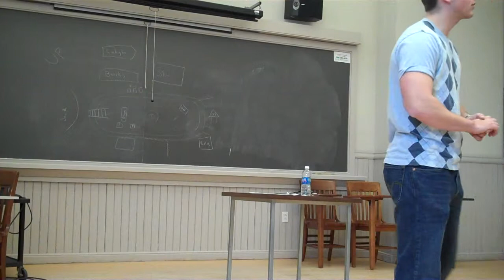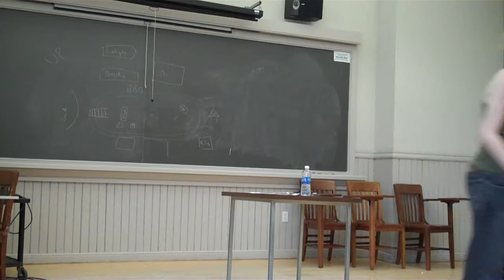Kutztown University Hypnotic Poetry Workshop 4/4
Learn the tools and prinicples it takes to make very hypnotic poetry!

The tools learned in the workshop can be used outside of poetry, remember a knife can spread butter and kill a person...

Learn, Smile, Have Fun!!